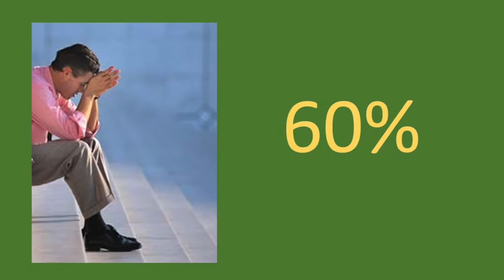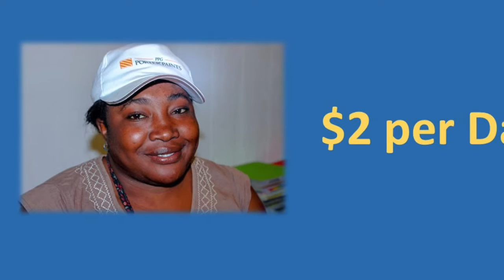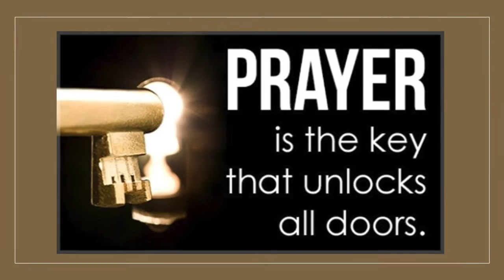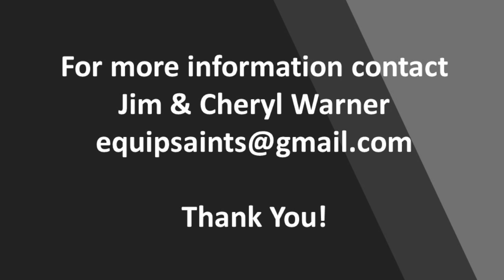The Ministry of Jim & Cheryl Warner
We are committed to training pastors and helping women become empowered financially. We ministry through the organization Global Training Network.

And we would love to talk with you. We can be reached by phone or email.

Thank you again for your interest in our ministry. It will be a privilege to go on your behalf.

Jim & Cheryl Warner